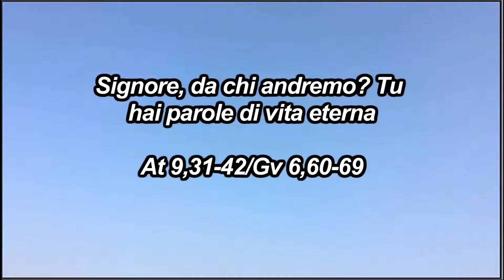Riccardo Tonna 16 aprile